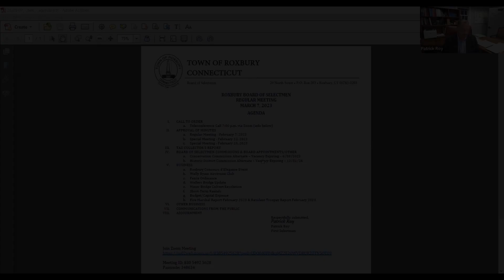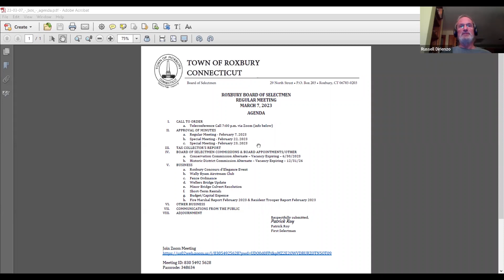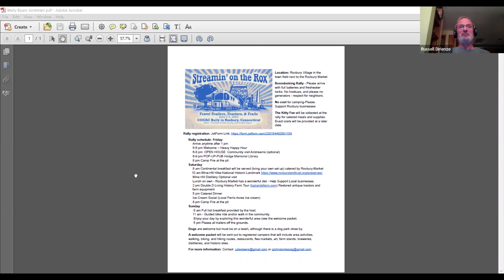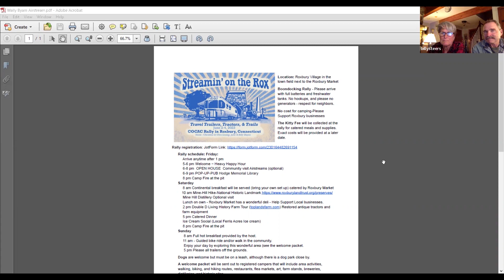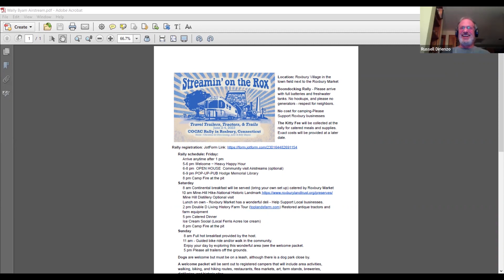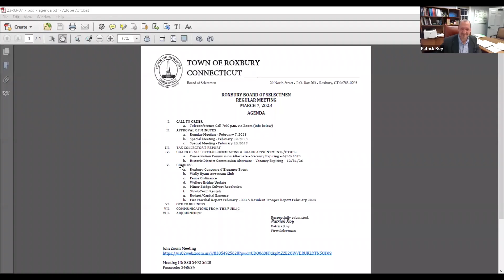Board of Selectmen - March 7, 2023 - Regular Meeting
Town of Roxbury
Board of Selectmen Regular Meeting